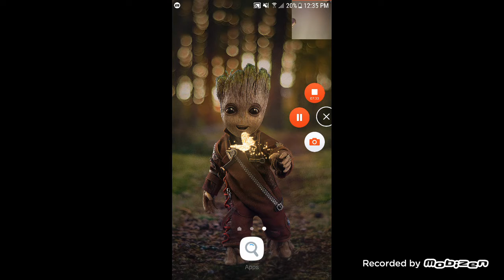Fnaf 1 this not made for kids